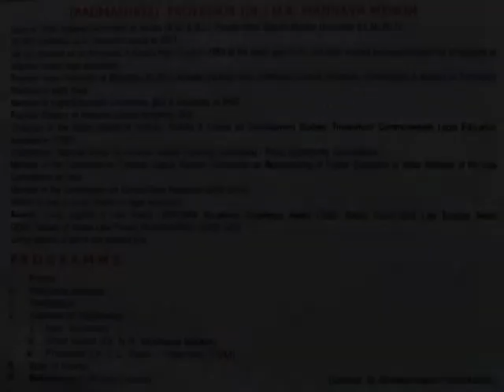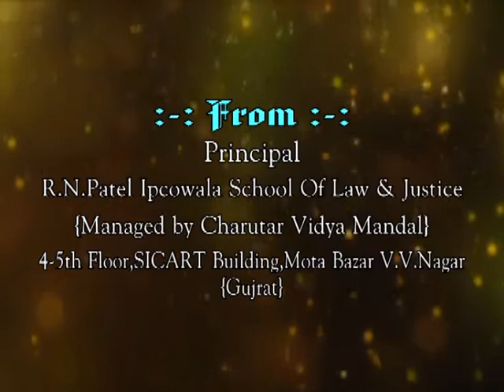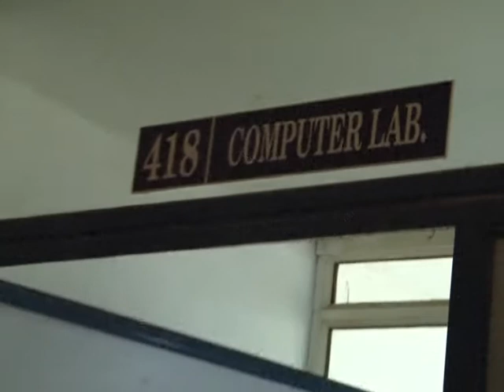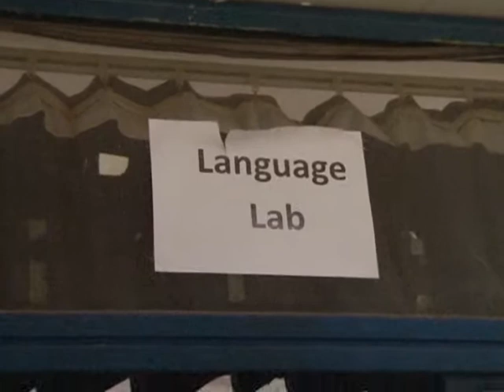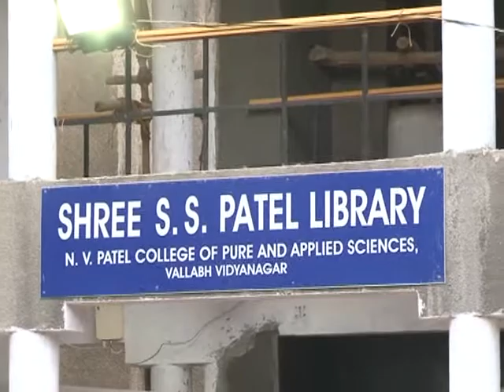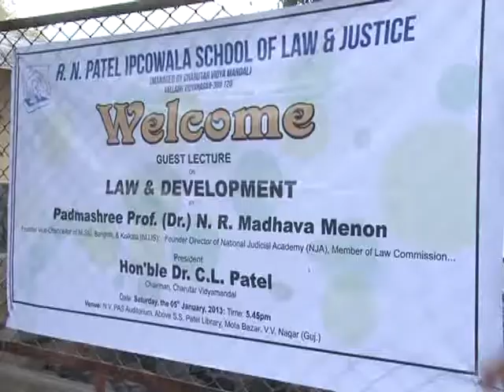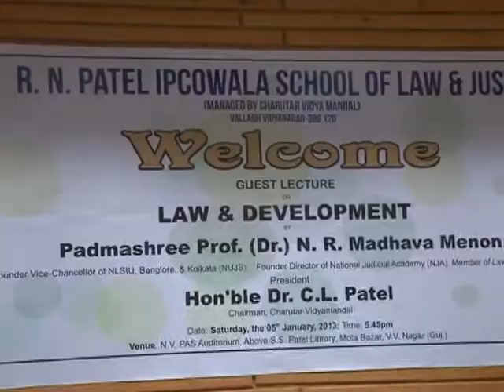Padmashree Prof. (Dr.) N.R. Madhava Menon Visited:5-1-2013, Speech part:1/3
Prof. N.R. Madhava Menon's visit to the Charutar Vidya Mandal, College, etc. Meeting with Dr. C. L. Patel-Chairman,CVM and other trustees. Principal, faculty and students are welcoming the Guest to the function. Welcome address, facilitation and Guest lecture by Prof. Menon ...